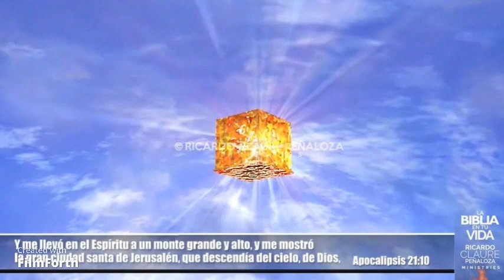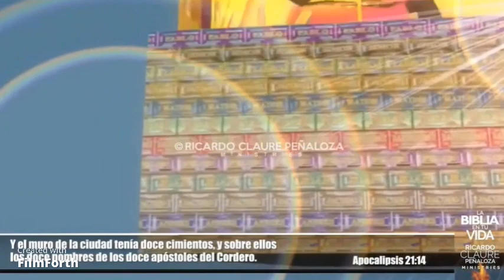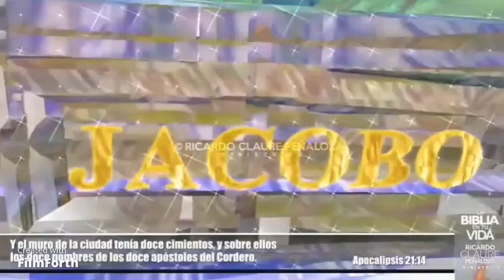אמר ה' למשה: "אני רואה שהעם הזה הוא עם עקשן.